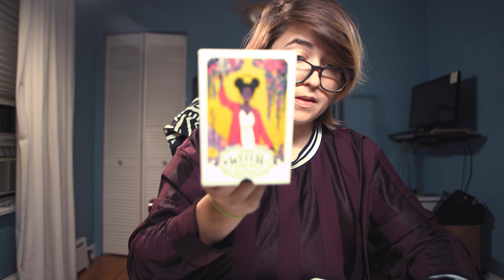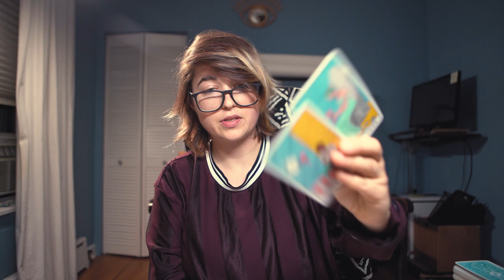✨WEEKLY ENERGY✨ INVESTING IN CHANGE: THE POWER OF LISTENING | JULY 2-9 COLLECTIVE ASTROLOGY UPDATE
✅  RELEASE WHAT YOU DO NOT CLAIM
✅  CLEAR CHANNEL FOR ANCESTRAL WISDOM
✅  PASSION VS STABILITY
✅  INITIATE OPENNESS
✅  COMMUNICATE ON BEHALF OF YOUR BODY

Reviving The Primal:A Camping Excursion To Return To Our Feminine Knowing

Be like the ancient kings and queens and align to the cosmic transits above. Come back each week for updates on what the planets and stars are doing and how that affects us here on Earth.